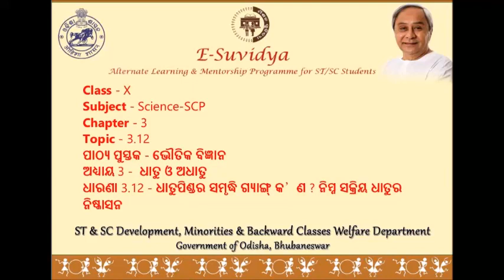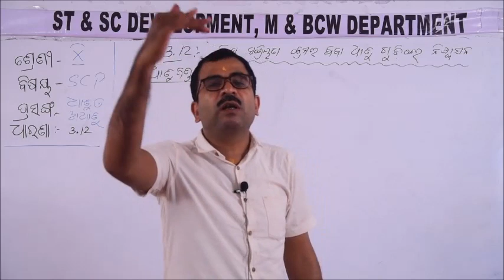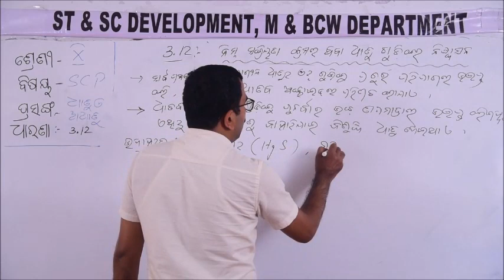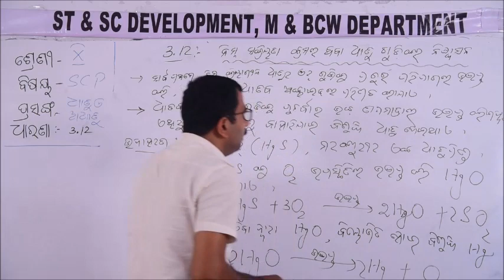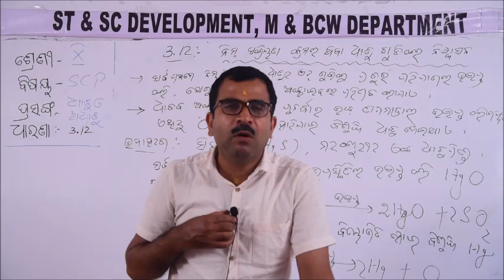Class X SCP 3 12